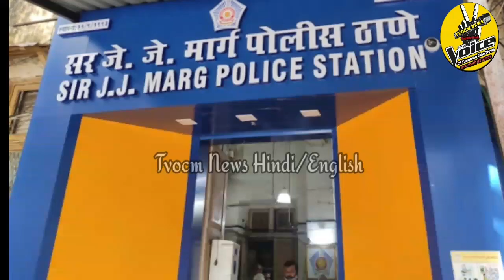JJMargPoliceStation, Sr.Pi#KalimShaikh, APISachinGadade, ने 5 ग्राम MD & 63K, 6 Hundred, वज़नकाटा